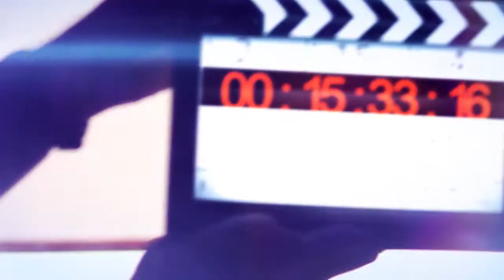Sada Se Paya - Dayan Witharana - Official Music Video 2016